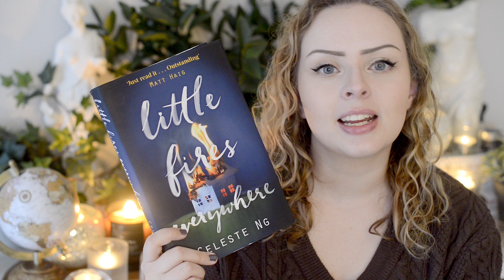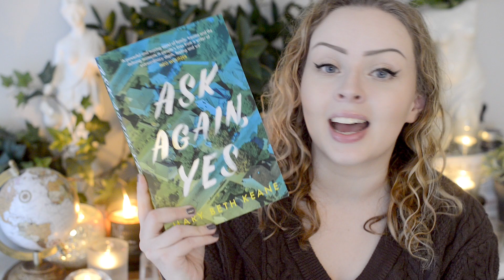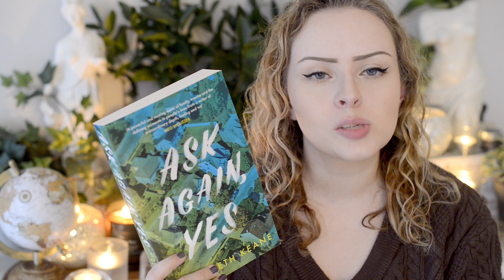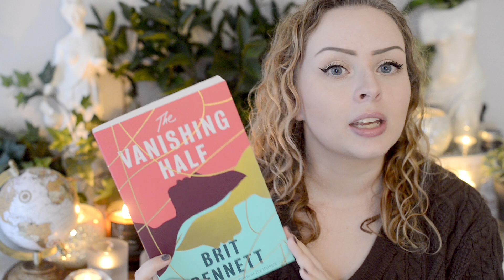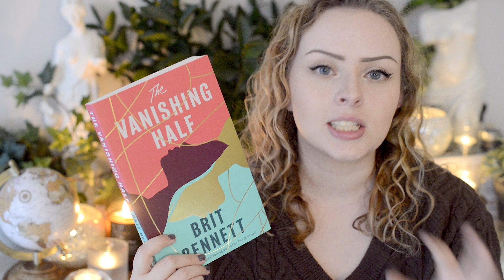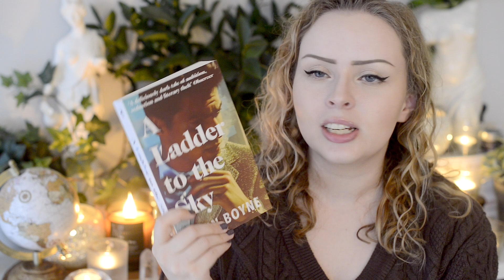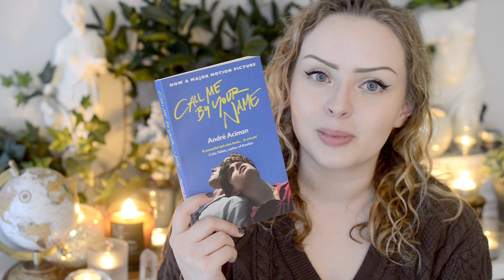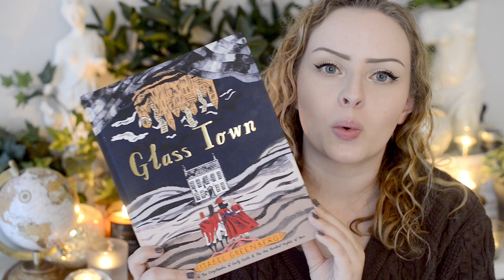Best Fiction Books of 2020 | The Book Castle | 2021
They Were Sisters by Dorothy Whipple (or get it directly from Persephone books